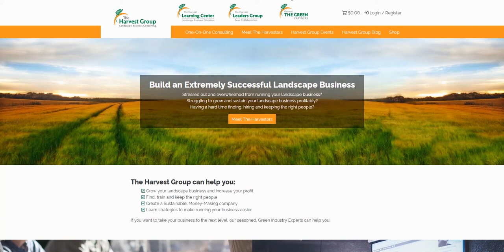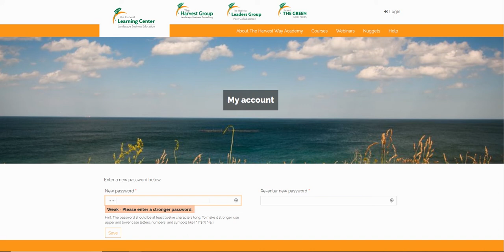Lost Password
Harvest Group Support Lost Password